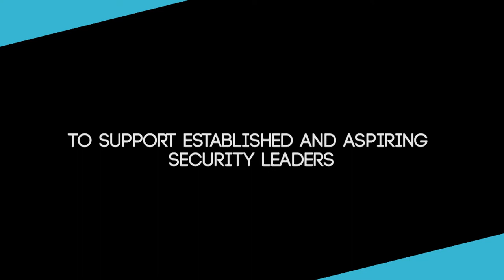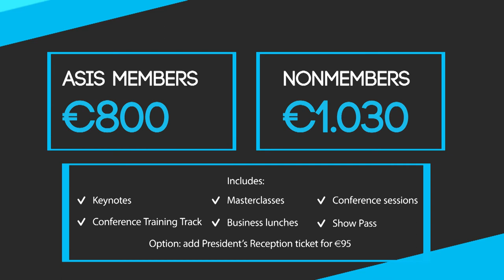ASIS Europe 2018 - From Risk to Resilience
Securing today’s connected enterprise is a race across many different terrains where we are often unsure or unaware of what lies ahead and who or where our opponents really are.

As boundaries continue to erode between the physical and cyber worlds, between high and low-tech risks, between the human workforce and artificial intelligence, and as the valuation of digital compared to physical assets undergoes radical shifts, ASIS Europe 2018 tackles the most challenging issues.

Cyber-physical threats in hyper-complex, connected environments are the core themes of the event.

ASIS, as a global community of security practitioners tasked with the protection of assets – people, property, and information – is uniquely positioned to deal with enterprise-wide risks.

If you are responsible for keeping organisations secure, sustainable and resilient, join us in Rotterdam on 18-20 April 2018.